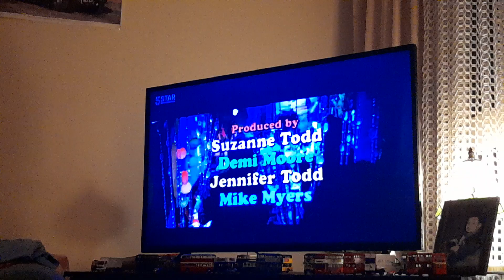8 November 2024